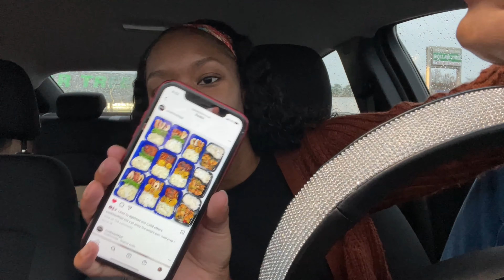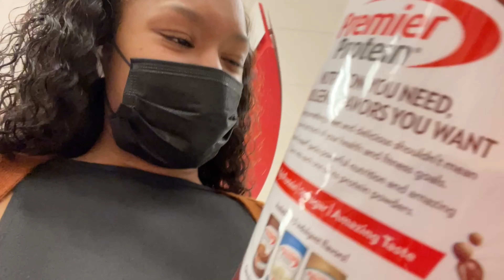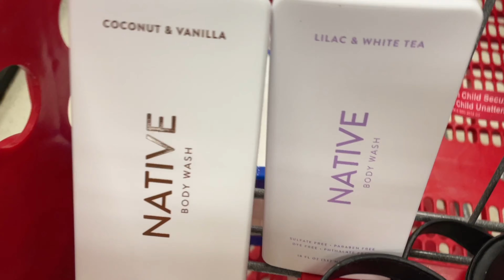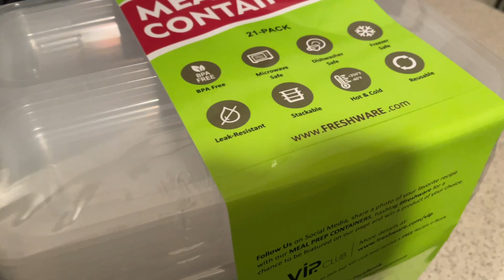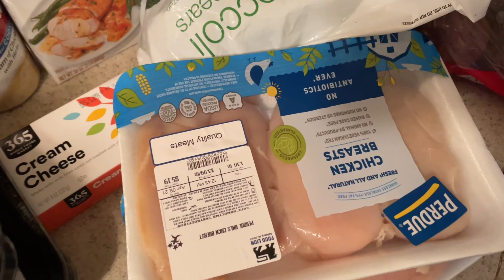vlog: getting my life together, meal prepping, weight gain journey, grocery shopping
Hi guys!
It's been a minute since I filmed a lifestyle vlog. I hope that you all enjoy. In this video I focus on my health. I haven't been eating like a normal person so I decided to go back to meal prepping. My current weight is 112. I'll do updates every once in a while. I just want to go back to being and feeling healthy. We're on the road to 10k! More content on the wayyyy.

Shop my store for lip gloss, lashes, lip scrubs and wholesale!

Instagram• shopnayasbeautybar
Tiktok• shopnayasbeautybar